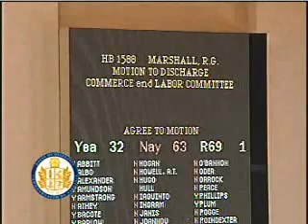2009 House of Delegates Highlights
Highlights - and lowlights - from the House of Delegates during the 2009 session of the General Assembly.